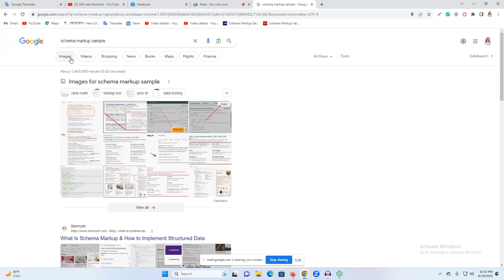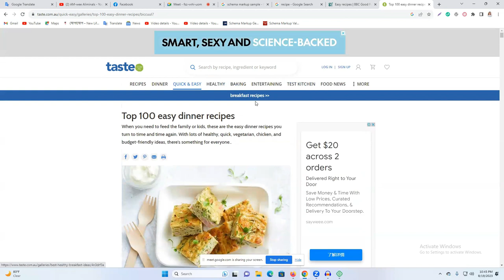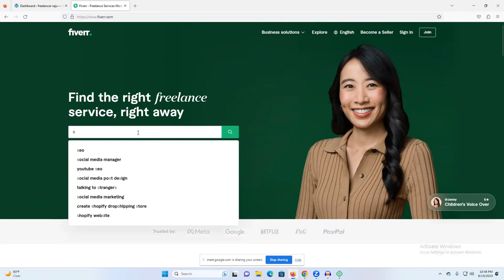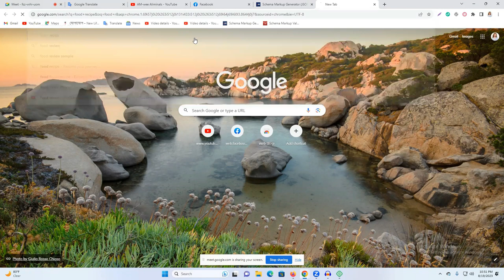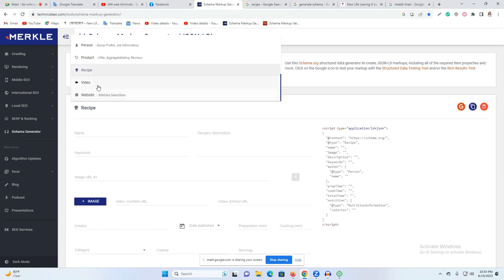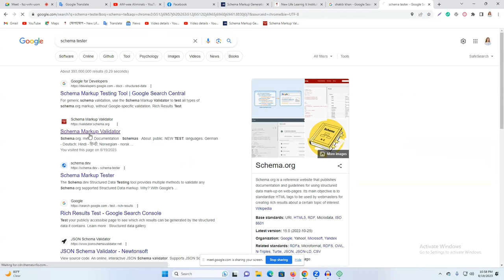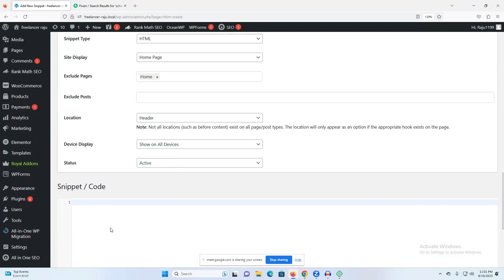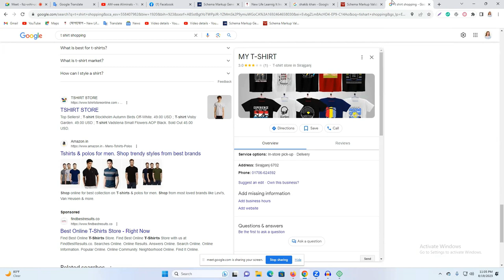How to Create Schema Markup | Schema Markup Full Tutorial | Schema Markup Setup Bangla